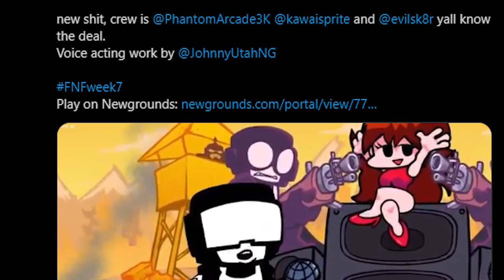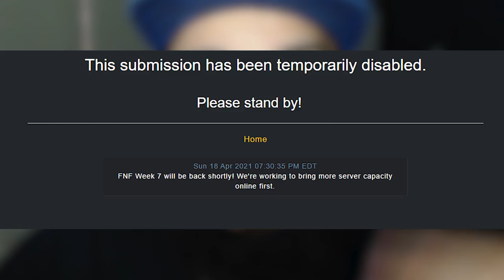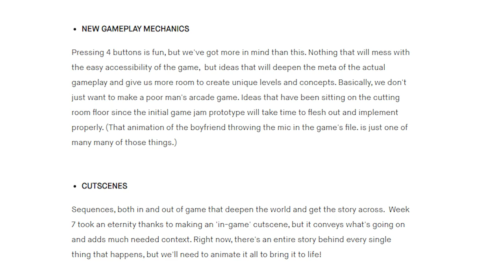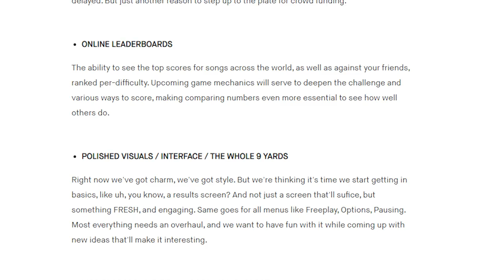FINALMENTE LANÇOU A WEEK 7! 😱 | Friday Night Funkin': VS Tankman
[ MEU SETUP ]

2 Memórias Corsair Vengeance LPX, 8GB, 2400MHz, DDR4, CL16

[ CRÉDITOS ]